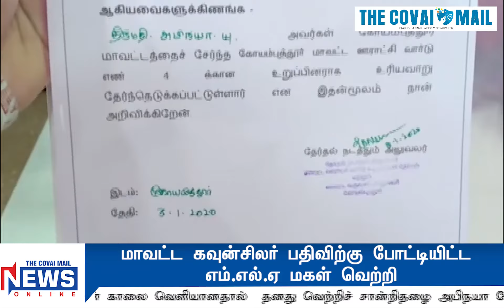மாவட்ட கவுன்சிலர் பதிவிற்கு போட்டியிட்ட எம்.எல்.ஏ மகள் வெற்றி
கோவை கவுண்டம்பாளையம் சட்டமன்ற உறுப்பினர் ஆறுகுட்டியின் மகள் அபிநயா. இவர் கோவை மாவட்ட சர்க்கார் சாமக்குளம் ஒன்றியம்  4வது வார்டு மாவட்ட கவுன்சிலர் பதவிக்கு அதிமுக சார்பாக போட்டியிட்டார். வாக்கு எண்ணிக்கை விடிய விடிய நடைபெற்றது. இன்று காலை வெளியான முடிவுகளில் அபிநயா 21,996 வாக்குகளும், திமுக வேட்பாளர் கோமதி நடராஜன் 18, 694 வாக்குகளும் பெற்றுள்ளனர். சர்க்கார் சாமக்குளம் பகுதியில் வாக்கி எண்ணிக்கை முடிவுகள் காலை வெளியானதால்  தனது வெற்றிச் சான்றிதழை அபிநயா கோவை மாவட்ட ஆட்சியர் அலுவலத்திற்கு வந்து, மாவட்ட வருவாய் அலுவலரிடம் பெற்றுச்சென்றார்.